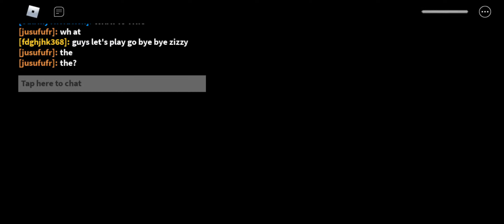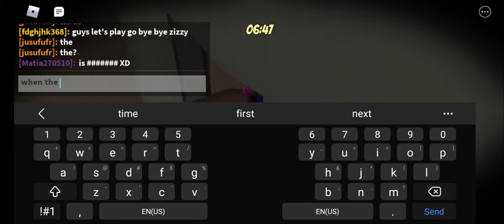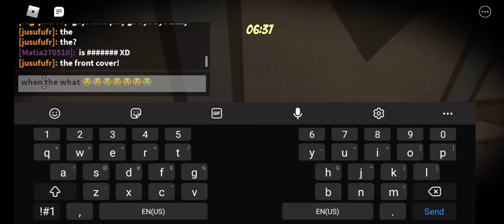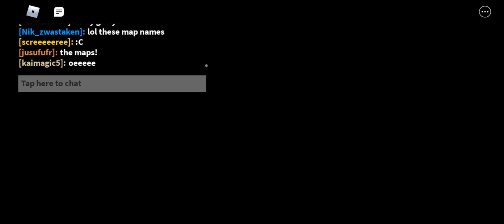Piggy book 2 but it's 100 players April Fools Update